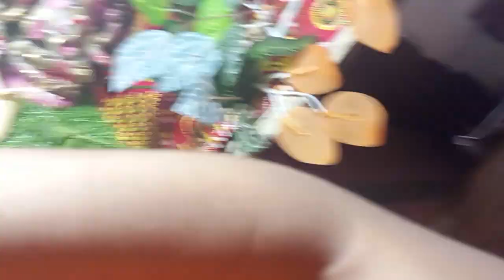radhe radhe krishna 🙏🏻